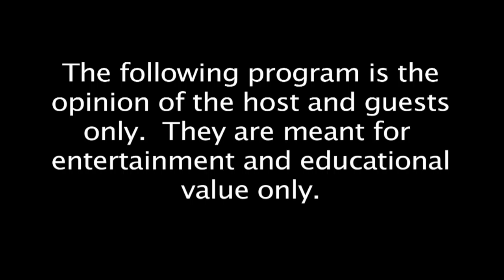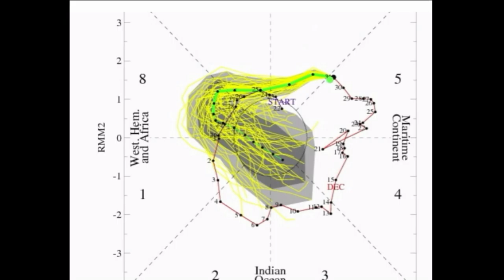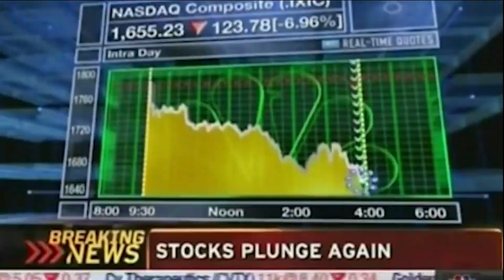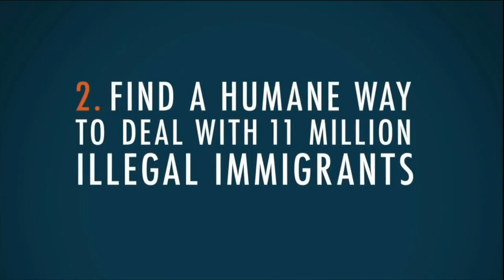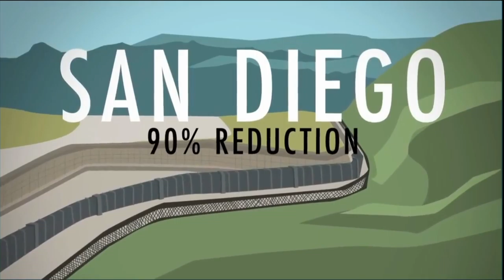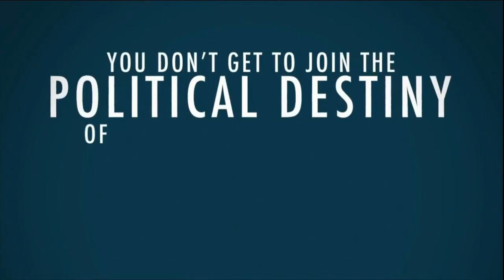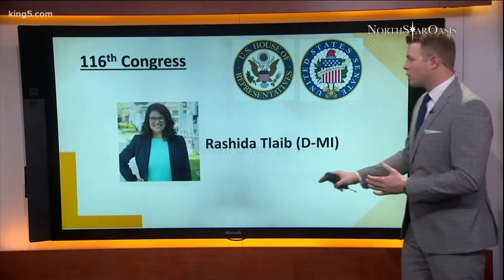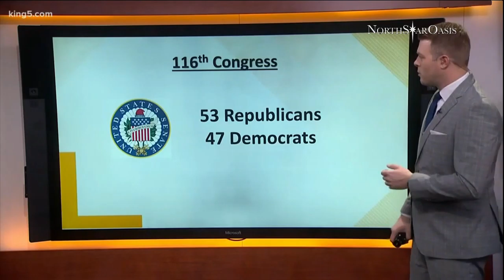2019/01/03 Fed Shutdown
Schumer Shutdown 2.0 or trump Tantrum, You Decide